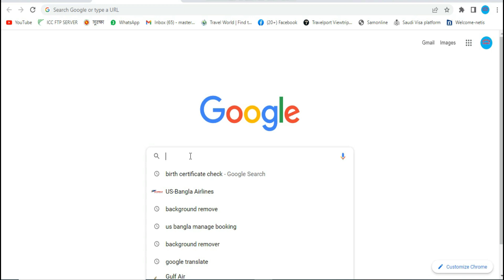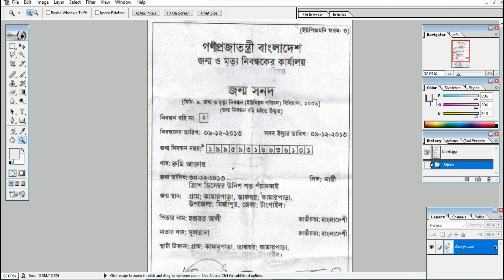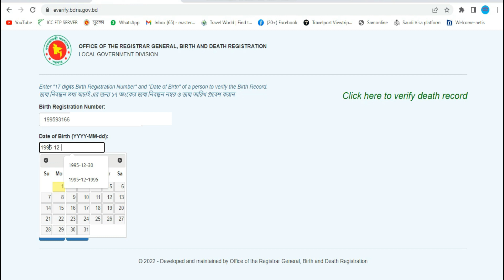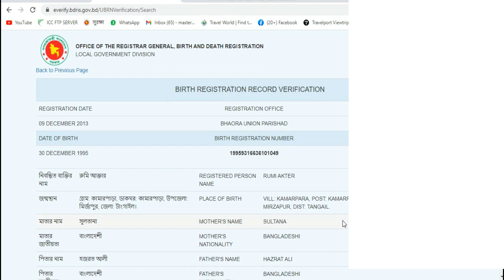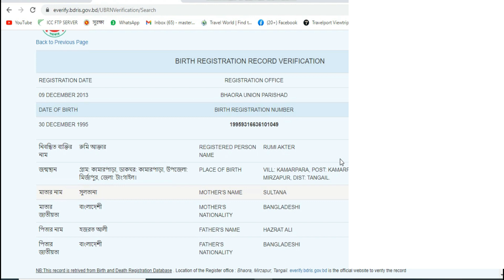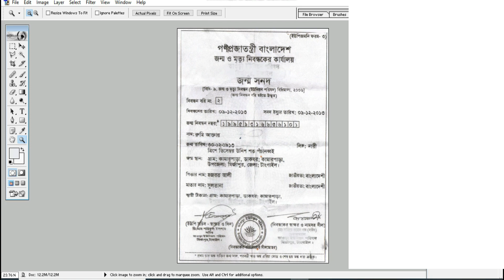Birth Certificate Check Online-2022 || জন্ম নিবন্ধন যাচাই করুণ-২০২২